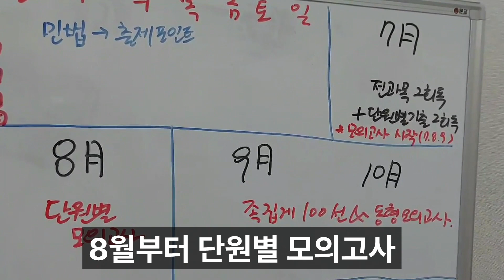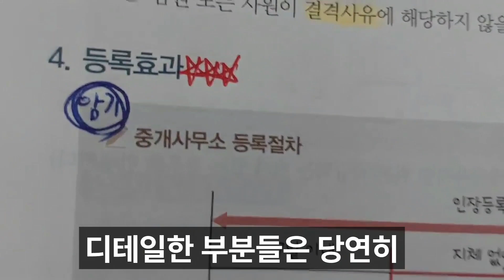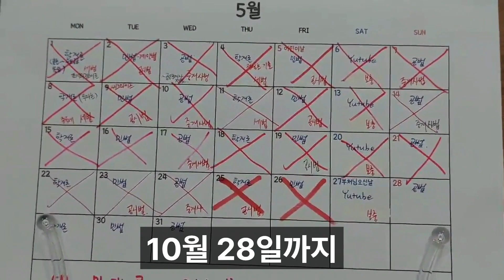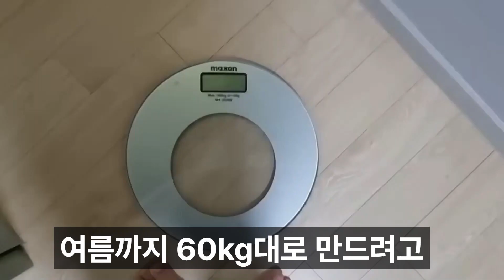드디어 전과목 1회독 완료.. 이제 그 다음 할일은? 공인중개사 준비 이유 동기 공부계획, 환경, 전망 시험준비, 초시 동차 합격, 수험 일기, 후기, 에듀윌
매주 일요일 업로드 하는
34회 대비 공인중개사 수험일기입니다.
댓글은 늘 환영입니다:-)